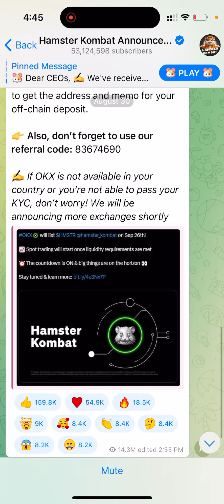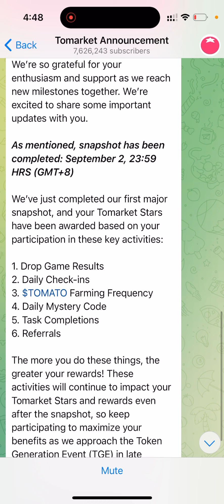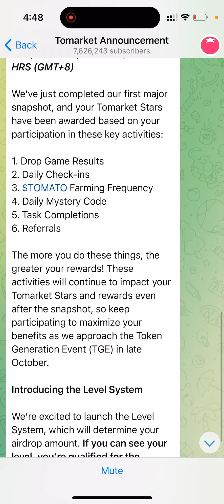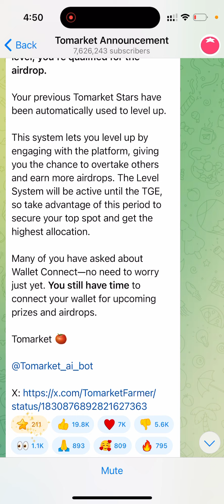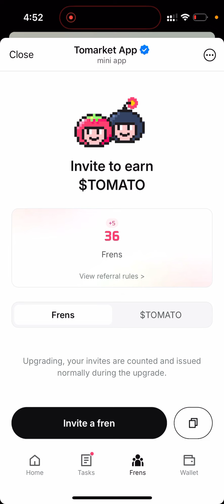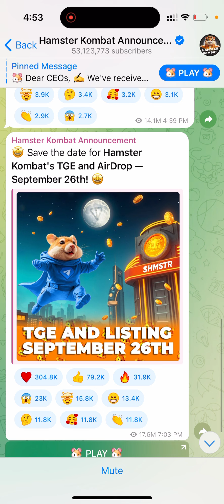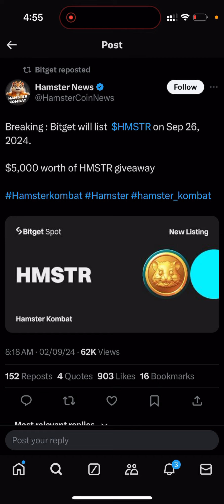🍅Tomarket Big Update | Airdrop & Listing Announced | Hamster Kombat Listing | Tamil